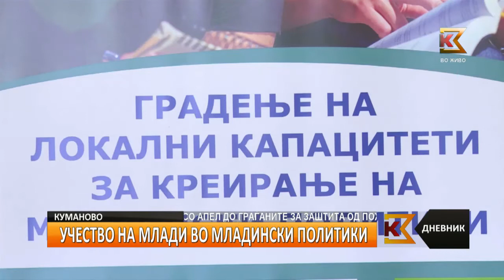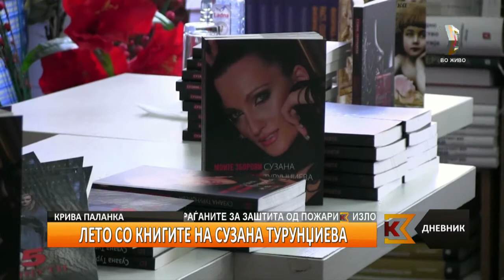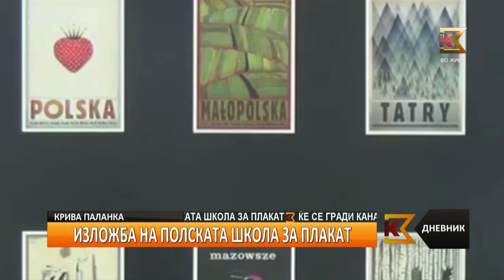Дневник 23 06 2016